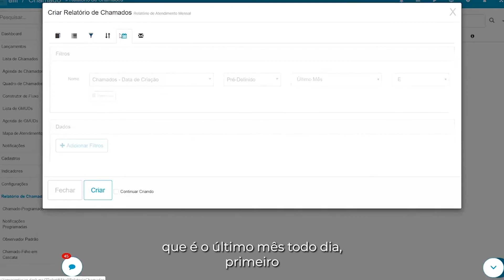Envio automático de relatórios | Desk Manager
Com o envio automático de relatórios do Desk Manager você garante que as informações importantes da sua operação estejam sempre à mão.